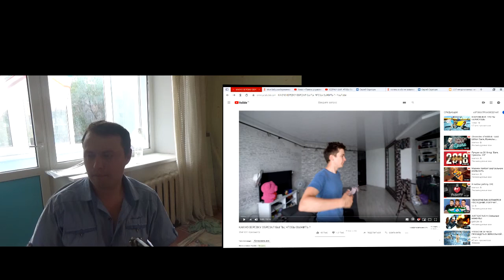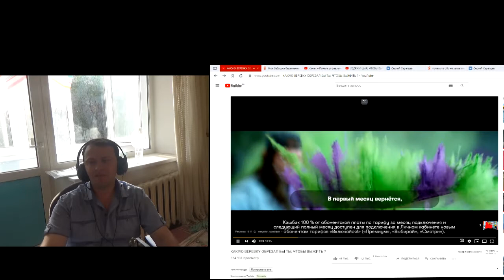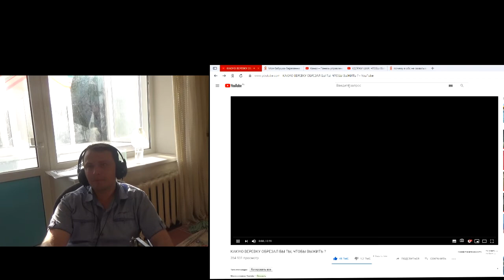КАКУЮ ВЕРЕВКУ ОБРЕЗАЛ БЫ ТЫ, ЧТОБЫ ВЫЖИТЬ РЕАКЦИЯ